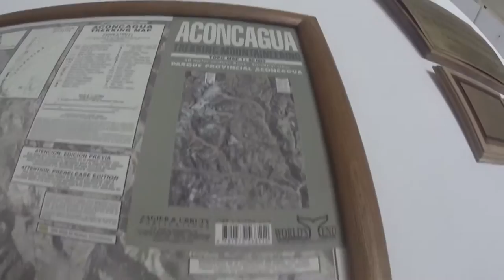「Aconcagua Day 4/23」アコンカグアへ 登山開始。Confluencia コンフルエンシア 3400m ◆着用メガネ「額」エベレストに行ってきます！501/1000 16/1/20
「Aconcagua Day 4/23」アコンカグアへ 登り始めます。本日は、Confluencia コンフルエンシア 3400m に滞在。◆着用メガネ「チャリティサンタ & 額」

PR  !!

2016年15日分ファイル紛失のため抜けてます

1/1000 毎日動画開始日 14/9/8　スタート　17/5/27エベレスト登頂、 17/9/24 ７サミット達成